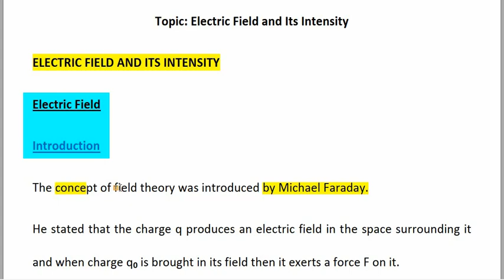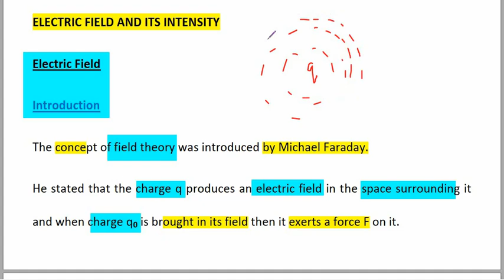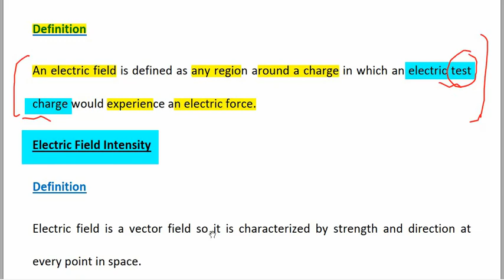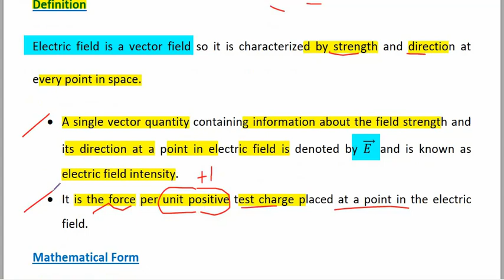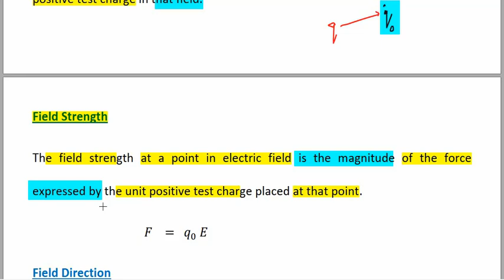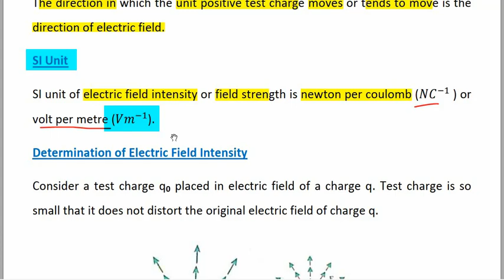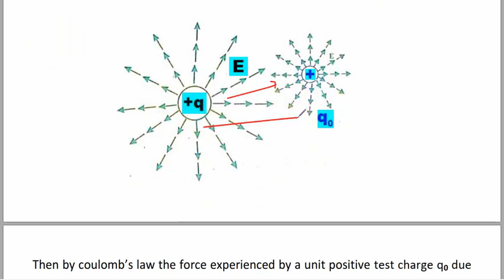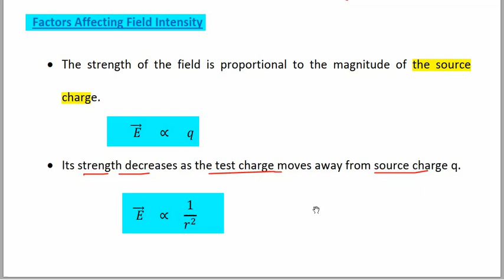Electric Field and Electric Field Intensity, Class 12 Physics Chapter 11 Electrostatics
Electric field is defined as a region surrounding a charge q in which it can exert electric force on a unit positive test charge. Electric field is a vector which means it has strength as well as direction. A single quantity which describes strength of an electric field and direction of electric field is known as electric field intensity. It is also defined as the electric force per unit charge at a point in electric field of a charge.